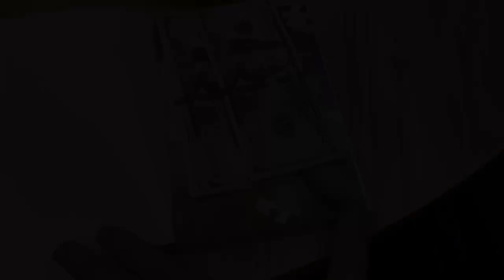Holiday Elf Fund shares $500 blessings with thankful recipients